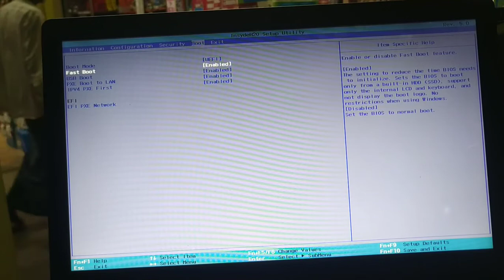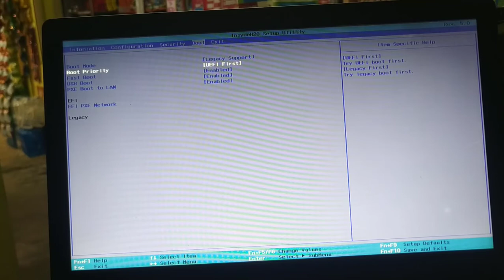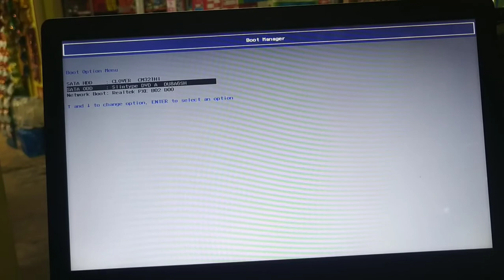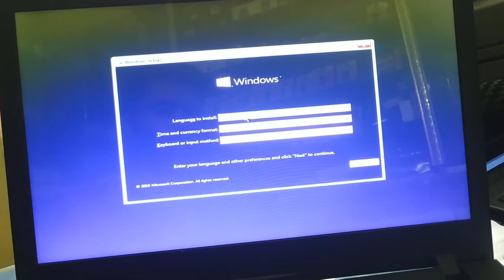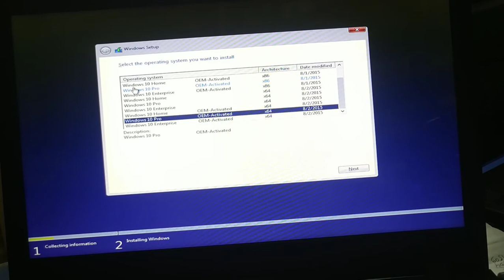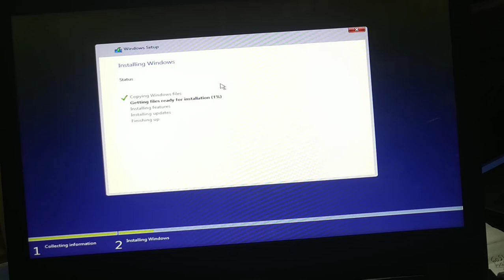Lenovo ideapad 110 BIOS Problem/ Lenovo ideapad 110 windows Setup/ boot menu & Boot Manager